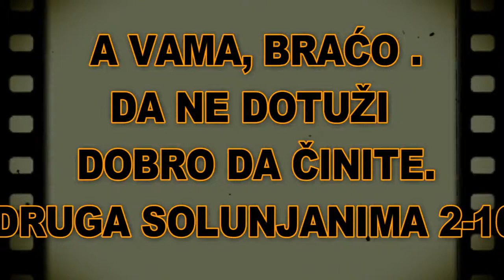BOG JE LJUBAV NAS BOG JE VELIK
1 Dalje, braćo, molite se Bogu za nas da reč Gospodnja trči, i da se slavi kao i među vama;

2 I da se izbavimo od besputnih i zlih ljudi: jer vera nije sviju.

3 A Gospod je veran, koji će vas utvrditi i sačuvati od zla.

4 A uzdamo se u Gospoda za vas da ono što vam zapovedamo i činite i činićete.

5 A Gospod da upravi srca vaša na ljubav Božiju i na trpljenje Hristovo.
1 Car. 8:58, Priče 3:6, Mt. 22:37

6 Zapovedamo vam pak, braćo, u ime Gospoda našeg Isusa Hrista, da se odvojite od svakog brata koji živi neuredno, a ne po uredbi koju primiše od nas.
Rim. 16:17, 1 Tim. 6:5, 2 Jn. 1:10

7 Jer sami znate kako treba da se ugledate na nas, jer ne živesmo neuredno među vama,
1 Sol. 1:5

8 Niti zabadava hleb jedosmo u koga, nego u trudu i u poslu, dan i noć radeći, da ne budemo na dosadu nikome od vas.
Dela 18:3, Dela 20:34, 1 Kor. 4:12

9 Ne kao da nemamo vlasti, nego da sebe damo vama za ugled, da budete kao i mi.
Mt. 10:10, 1 Kor. 9:5, 1 Pet. 5:3

10 Jer kad bejasmo u vas, ovo vam zapovedasmo da ako ko neće da radi da i ne jede.
1 Moj. 3:19

11 Jer čujemo da neki neuredno žive među vama, ništa ne radeći, nego okrajče i mešaju se u tuđe poslove.
Isa. 56:10

12 Takvima zapovedamo i molimo ih u Gospodu našem Isusu Hristu, da mirno radeći svoj hleb jedu.
Rim. 12:11

13 A vama, braćo, da ne dotuži dobro činiti.

14 A ako ko ne posluša reči naše, onog poslanicom naznačite, i ne mešajte se s njim, da se posrami.
2 Kor. 2:9

15 Ali ga ne držite kao neprijatelja, nego ga savetujte kao brata.
3 Moj. 19:17

16 A sam Gospod mira da vam da mir svagda u svakom događaju. Gospod sa svima vama.

17 Pozdrav mojom rukom Pavlovom, koje je znak u svakoj poslanici, ovako pišem:

18 Blagodat Gospoda našeg Isusa Hrista sa svima vama. Amin.